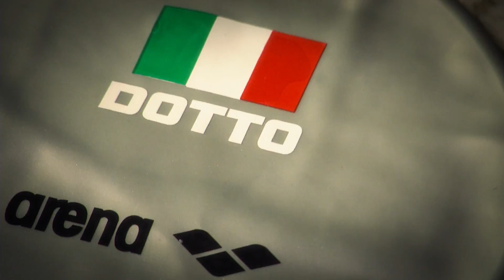Behind the scenes with European (4x50m Freestyle) Gold Medalist, Luca Dotto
Exclusive backstage footage taken from 'European Gold 4x50m Freestyle Medalist (SC)' Luca Dotto's recent photoshoot with us at the Foro Italico, Rome..